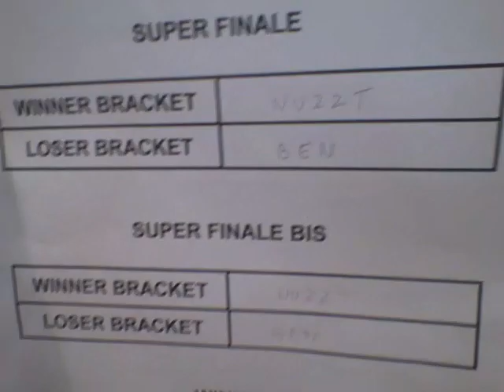2012-03-24-Japan party - Tournoi Blazblue CS Extend - GF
Grande finale : Nuzzt vs Ben.
Les compteurs sont à zéro. Le premier qui gagne 3 matches gagne le tournoi.